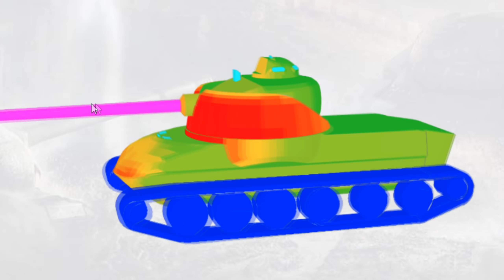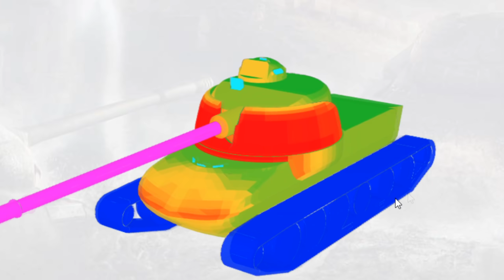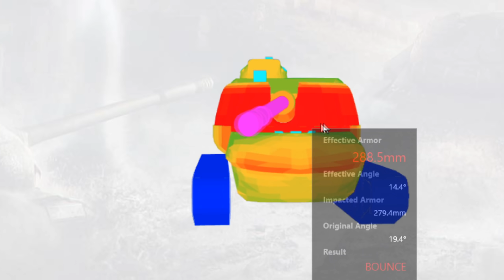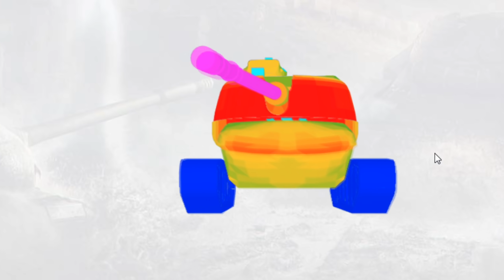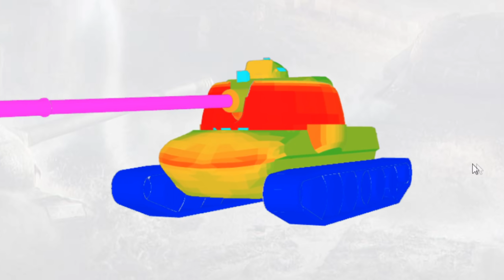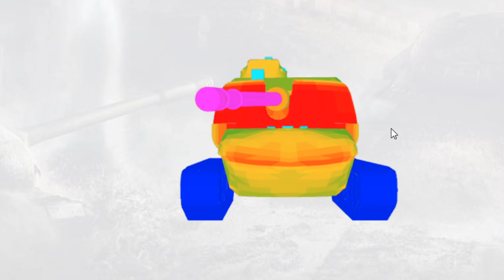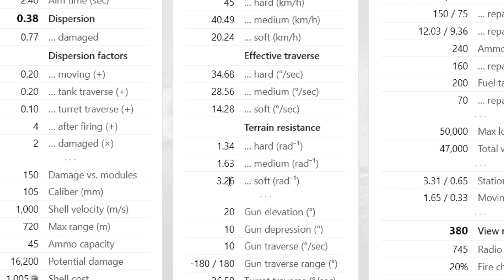M-IV-Y💰🔥 Новый Прем ТТ-8 с Новой Механикой⚔️ Как все работает?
M-IV-Y, новый американский ТТ-8 с коробок, с новой механикой резервной гусеницы. Как работает механика гусениц? я думаю более чем детально и наглядно показано в видео. В целом машина нормальная. "Если у меня есть ренегад, то, стоит ли гонятся за Льохой?" нет, не стоит, потому что те же яйца, только на 1 сек кд быстрее, а ведро на голове, что там, что там)

Плюсы танка: пробитие, альфа, увн, броня лба башни, механика гусли, сносный ДПМ, сносная стаба.
Минусы танка: ведро на башне.

Что ставить на танк?